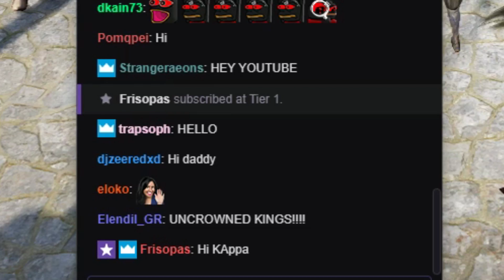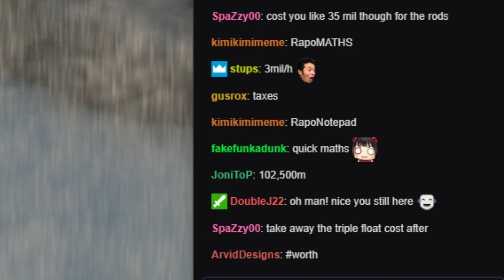Enhancing TET Black Star & Loggia Gear | Daily Dose of BDO #20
Started my morning by enhancing tet loggia accessories.

Bad idea to start ur morning by doing that, not doing that ever again in Black Desert Online. Then I went and gathered wolf blood to get those black gem fragments. Then I started to stream for my second time ever. Had a blast fishing, also enhanced my tet black star at 131 stack, included that highlight in the video. ALSO caught a new legendary in margoria! So really cool, video of daily dose of bdo 20.

Enjoy and thank You very much for being so supportive. Really enjoyed streaming. Will Try to recover my voice and energy, do it again more often!

I streamed 2 times already